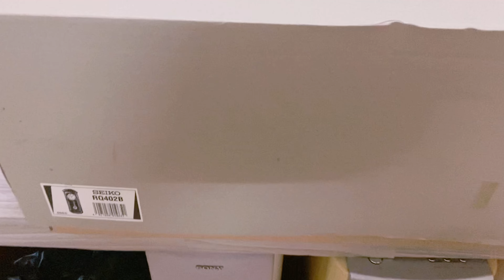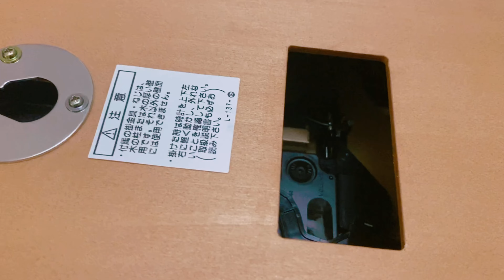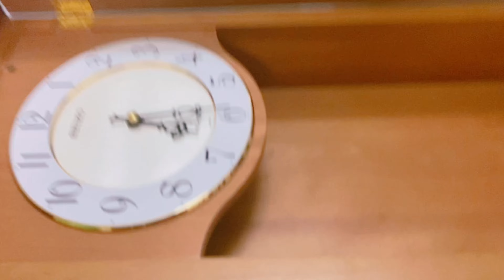Đồng hồ treo tường Nhật Seiko RQ402B. Mã ST192-Giao lưu hàng nội địa, hàng bãi Nhật. 0939 536 999